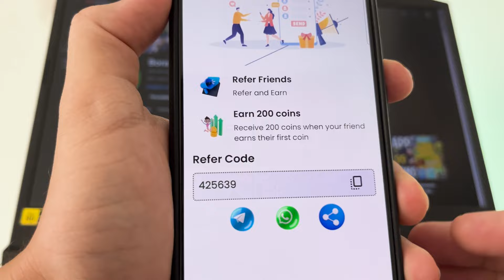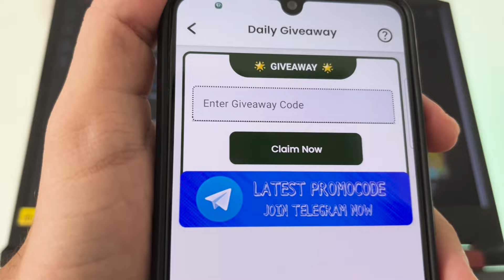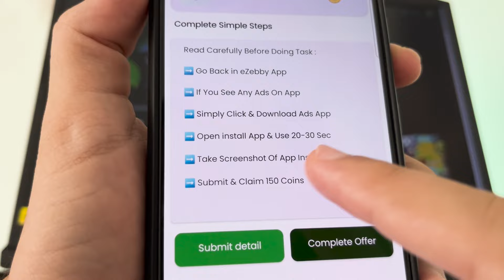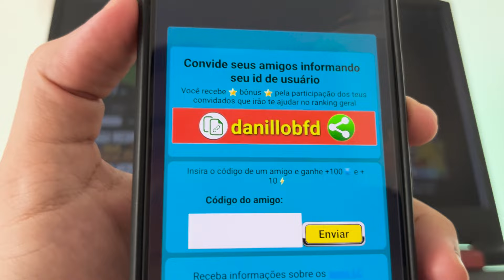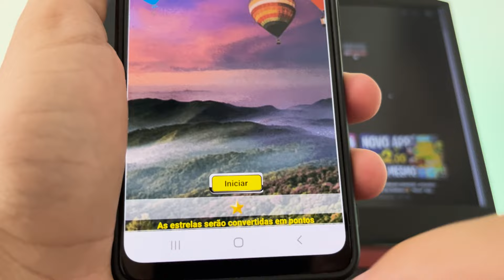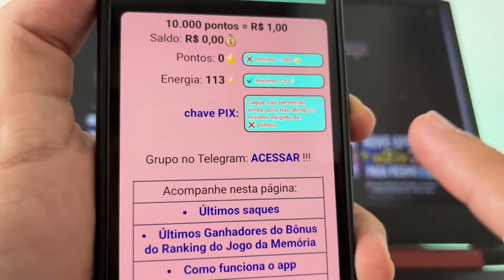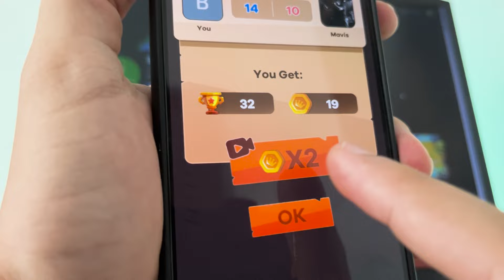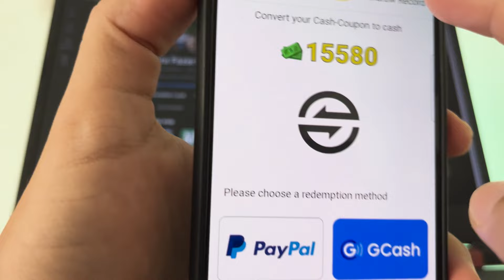APP que GANHA DINHEIRO de VERDADE via PIX e PAYPAL 💰Saque R$1.00 Todo Dia🤑